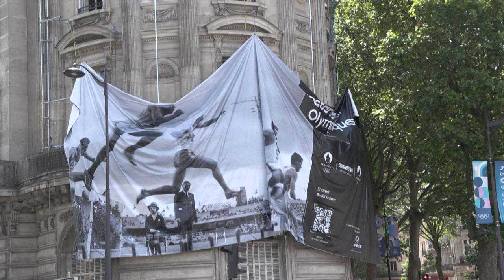Raymond Depardon expose ses photos des JO sur les murs de la capitale | AFP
"C'est la plus belle exposition", assure le photographe Raymond Depardon, au sujet de l'affichage de plusieurs de ses clichés réalisés lors des Jeux olympiques entre 1964 et 1976, en amont des JO de Paris.